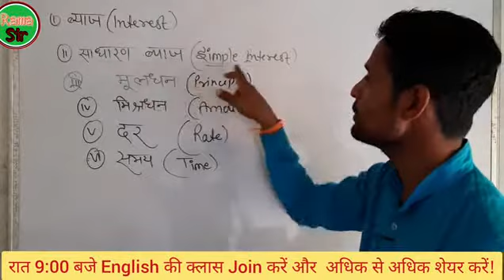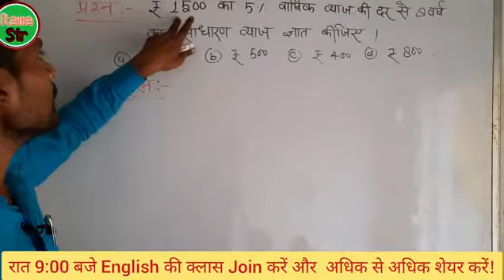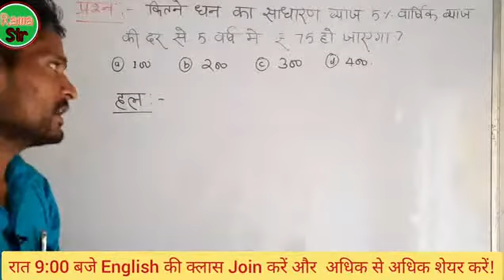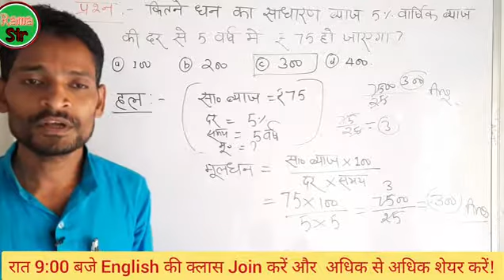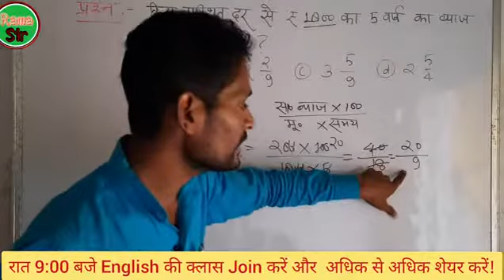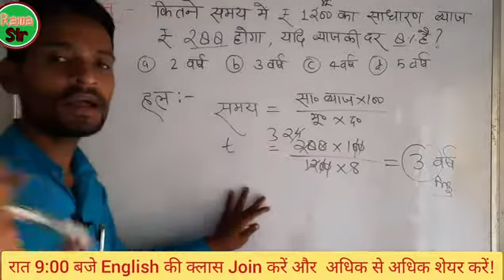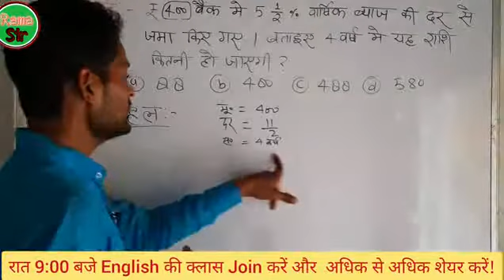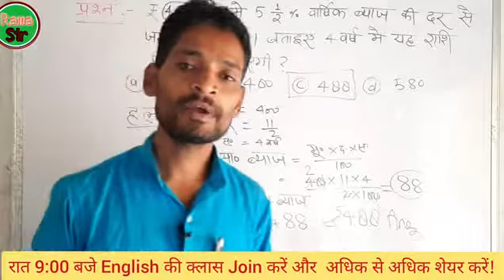Simple Interest || साधारण ब्याज | simple interest and compound interest tricks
Welcome to ur best YouTube channel Rama Sir

Simple interest is a quick and easy method of calculating the interest charge on a loan. Simple interest is determined by multiplying the daily interest rate by the principal by the number of days that elapse between payments.